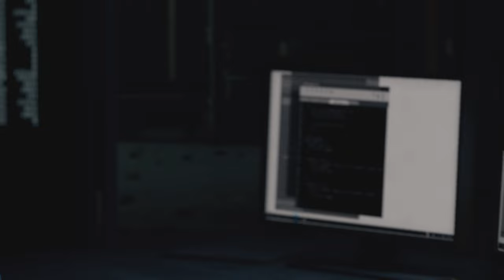WATCHDOGS - Episode 26 (no commentary)